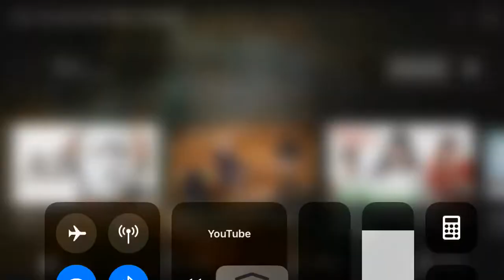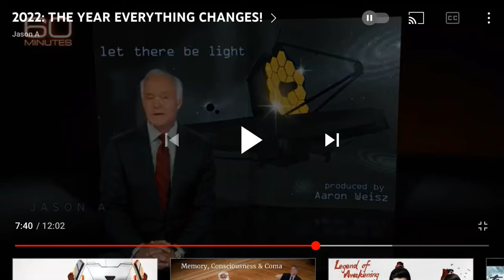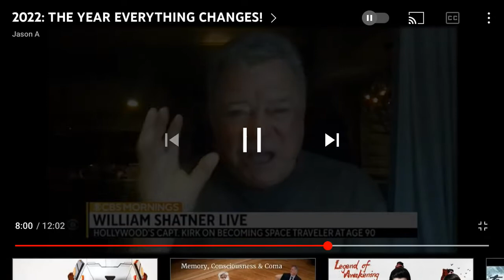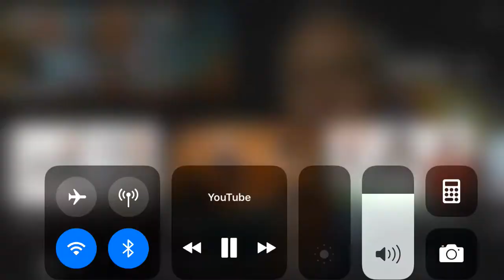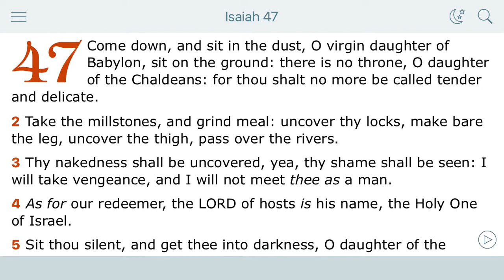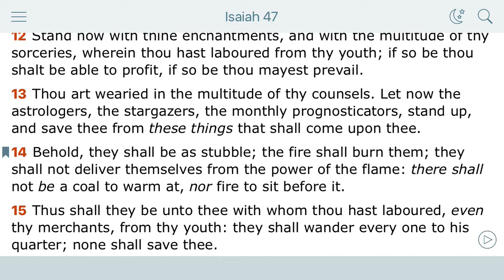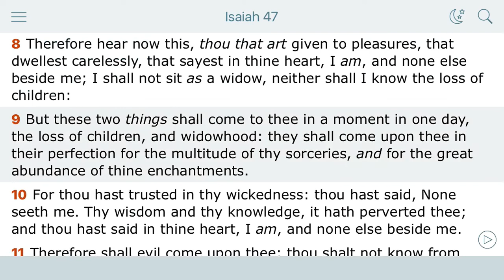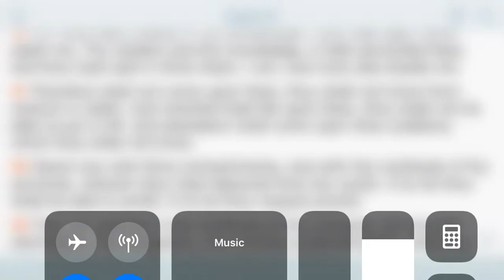Esau is a witch...the james web telescope aka the eye of the most high